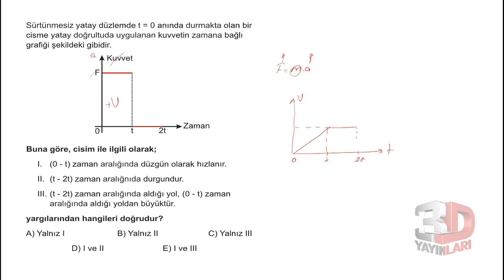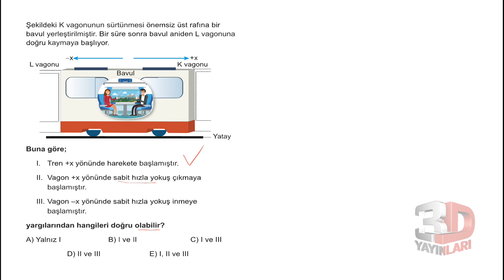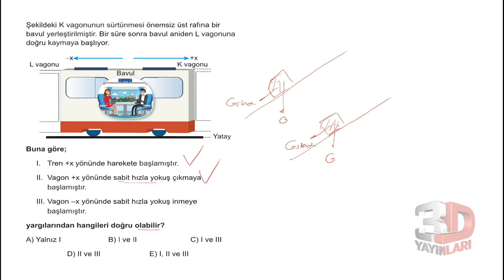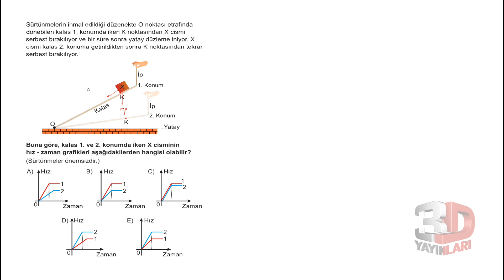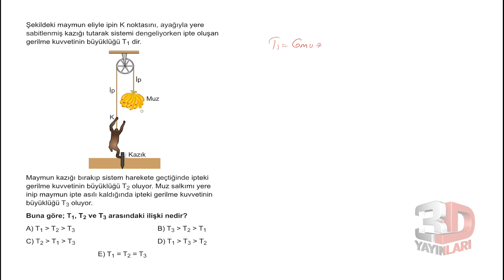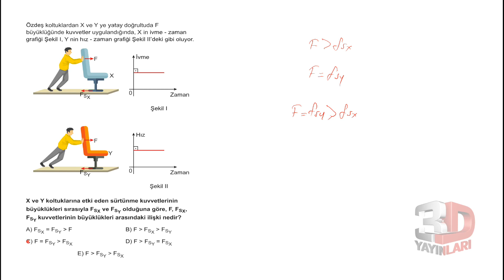AYT Fizik Soru Bankası Bölüm 3 Test 4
🎞 Soru Listesi
▶ 00:00:00 Bölüm
▶ 00:00:00 Soru 1
▶ 00:01:21 Soru 2
▶ 00:02:33 Soru 3
▶ 00:05:04 Soru 4
▶ 00:06:59 Soru 5
▶ 00:08:59 Soru 6
▶ 00:10:06 Soru 7
▶ 00:11:55 Soru 8